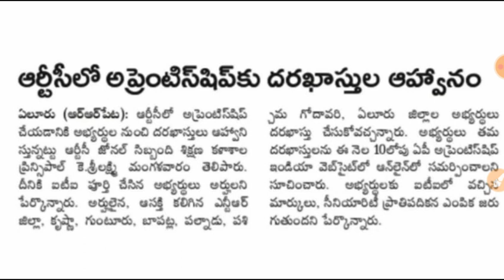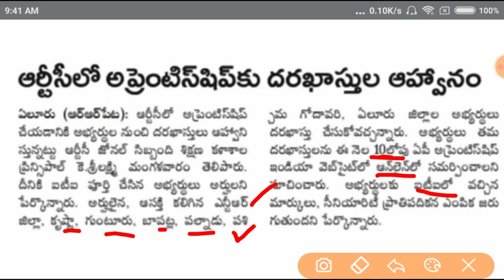ఆంధ్రప్రదేశ్ RTC ఖాళీల భర్తీకి నోటిఫికేషన్ విడుదల || APSRTC Recruitment latest Job Notification 2022